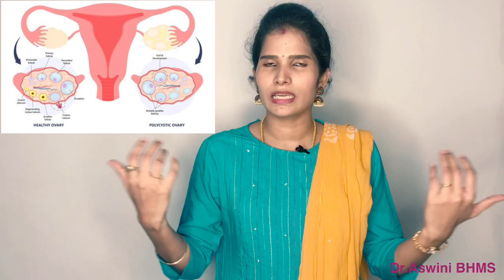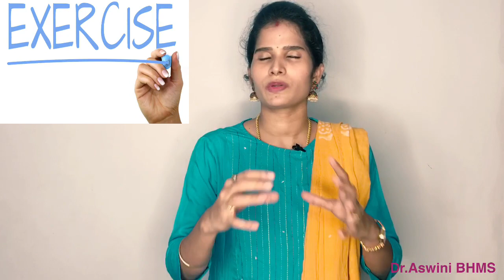Lean pcod/pcos in tamil | ஒல்லியாக இருந்தும் நீர் கட்டி இருந்தால் என்ன செய்ய வேண்டும்? | Dr.Aswini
HI guys...

      In this video i have shares Lean pcod /pcos in tamil, mentioned cleary about its symptoms and treatment, also explained about lean vs obese pcos / pcod